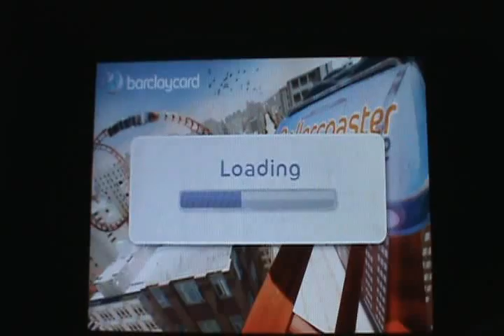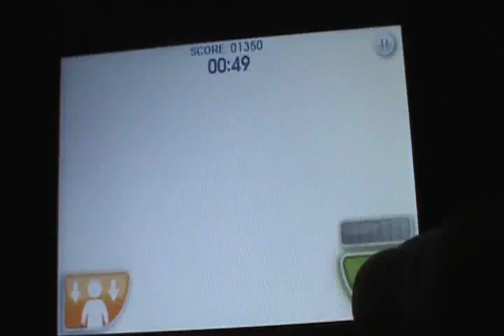Rollercoaster Extreme - iPhone/iTouch review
fun, fast moving game.
try it